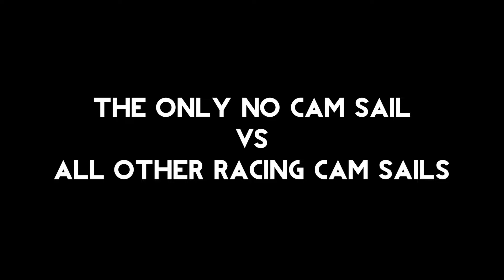AC-X Slalom No Cam VS. RACING SAILS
Are you sure that racing sails are much faster than a good no cam slalom sail? Well, we like facts! We took the AC-X on the race course with Matteo Iachino and Andrea Cucchi during the winter training. You will see in the video the AC-X, as it's the only Black Sail on the course. Matteo that day won 3 races out of 3 with the AC-X in front of all other PWA riders present, on cambered race sails.